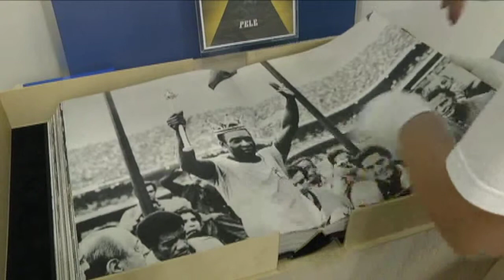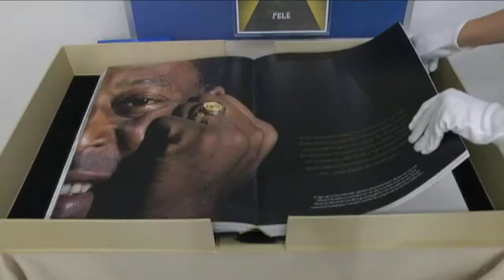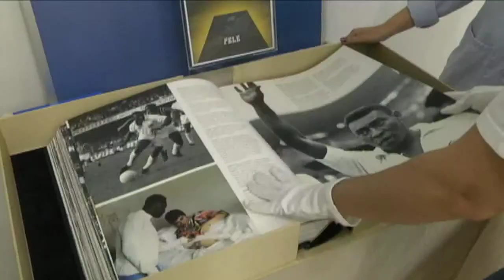Jornal da Amazônia | Livro Pelé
Livro do rei Pelé é exposto ao público amapaense